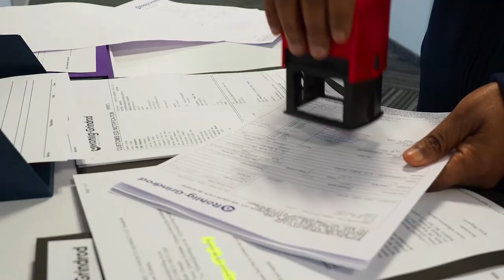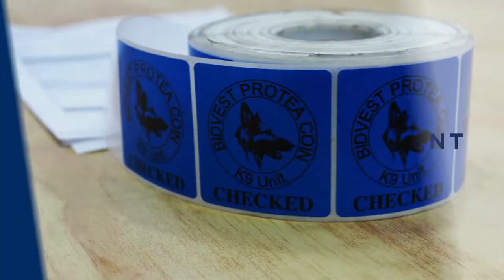Röhlig-Grindrod Corporate Video